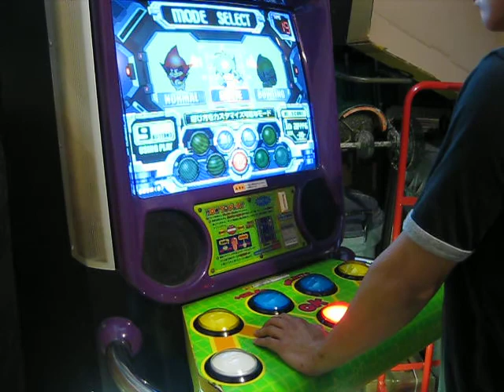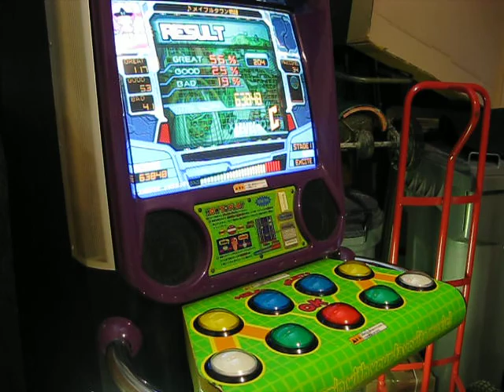pop'n music Animelo 2 - Excite mode - Amida